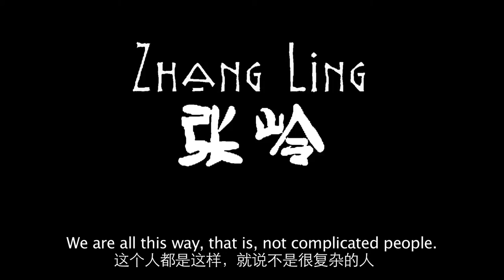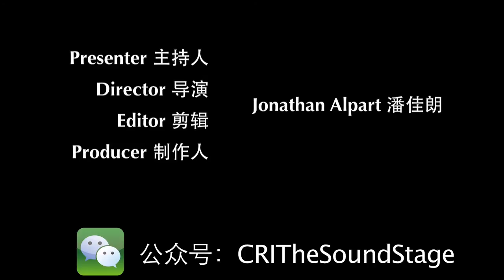The Sound Stage - Episode 72: Zhang Ling 张岭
Who says the Chinese don't have the Blues?

After playing with seminal Chinese rocker Cui Jian, Zhang Ling has made a name for himself as a bluesman.  A talented bass player, "Big John" formed his band and is determined to spread the power of blues music, the foundation of all modern music, amongst the ill-informed Chinese populace.  And that's nothing to feel blue about.

The song featured in this episode is called Salmon.

ZHANG LING is:

主唱兼贝司 Singer and Bass：张岭 Zhang "Big John" Ling
口琴兼伴唱 Blues Harp and Backup Vocals：张晓松 Zhang Xiaosong
吉他 Guitar：王东 Wang Dong
吉他 Guitar：刘人友 Liu "Robin" Renyou
鼓手 Drums：黄海涛 鼓手 Huang Haitao

Next episode:
Black Head

WeChat Official 微信公众号:
CRITheSoundStage